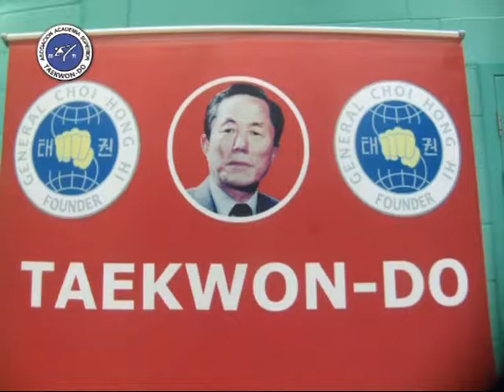Asociación Academia Superior de Taekwondo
Dialogamos con el Master Jorge Demarchi de los preparativos para el Mundial a realizarse aquí en Corrientes . . . .